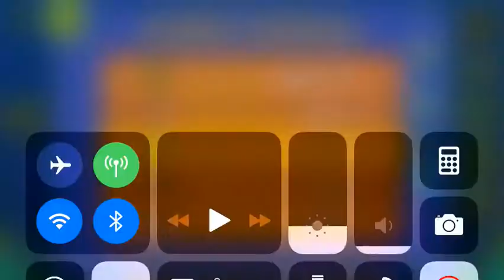Hyp3rnova (All Coins)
1st Coin: 0:07. Jump high to get the coin.

2nd Coin: 1:00. Go above this block to get the coin.

3rd Coin: 1:18. Jump to get the coin.